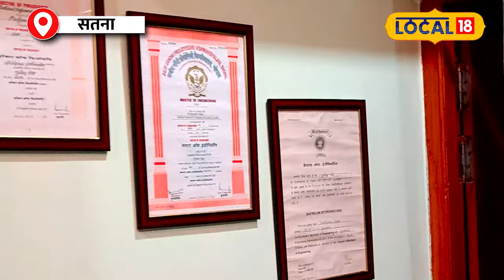Satna के Prateek Singh की Sports से Income Tax Department तक की प्रेरक यात्रा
The story of Prateek Singh of Satna is of his journey from the sports world to the Income Tax Department. Prateek, who won 7 gold medals in Kudo, is now preparing to show his strength in the Eurasian Kudo Cup. He has made his place by defeating more than 100 players.Presently Prateek is working in the Income Tax Department of Mumbai and is making Satna proud while maintaining his passion for sports. Shivank Dwivedi has highlighted the inspiring story of his struggle and success in this special report.

सतना के प्रतीक सिंह की कहानी खेल जगत से लेकर आयकर विभाग तक के सफर की है। कूडो में 7 गोल्ड मेडल जीतने वाले प्रतीक अब यूरेशियन कूडो कप में अपना दम दिखाने की तैयारी कर रहे हैं। उन्होंने 100 से ज्यादा खिलाड़ियों को हराकर अपनी जगह बनाई है। वर्तमान में प्रतीक मुंबई के आयकर विभाग में कार्यरत हैं और अपने खेल के प्रति जुनून को बरकरार रखते हुए सतना का नाम रोशन कर रहे हैं। शिवांक द्विवेदी ने इस खास रिपोर्ट में उनके संघर्ष और सफलता की प्रेरणादायक कहानी को उजागर किया है।